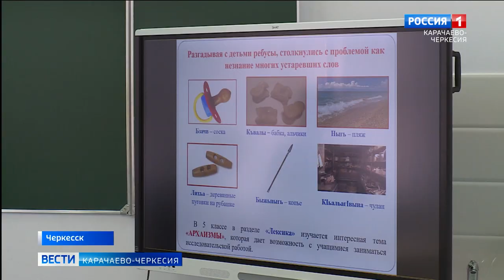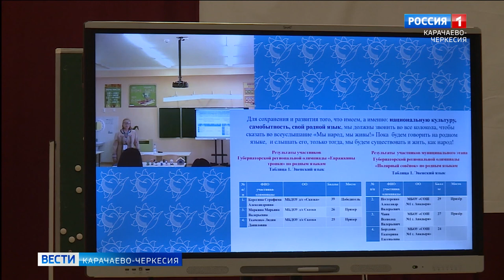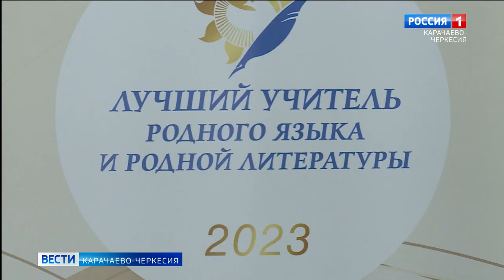В Карачаево-Черкесии продолжается Всероссийский конкурс среди учителей родного языка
В Карачаево-Черкесии продолжается Всероссийский конкурс профессионального мастерства среди учителей родного языка и родной литературы. По традиции, первым этапом является методическая мастерская. На этот раз перед членами жюри выступала и представительница нашей республики Ида Дохчукова